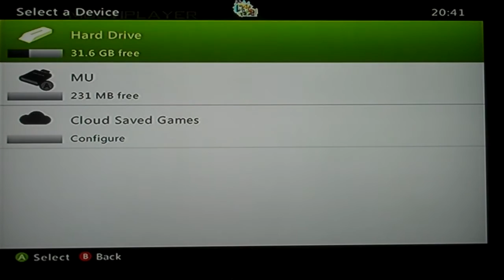kite runner Returns